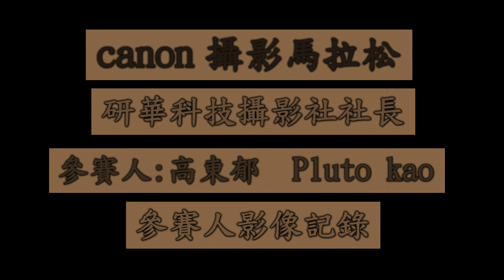2012 Canon 攝影馬拉松NO:2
當天記錄拍攝時;所在時的簡介.